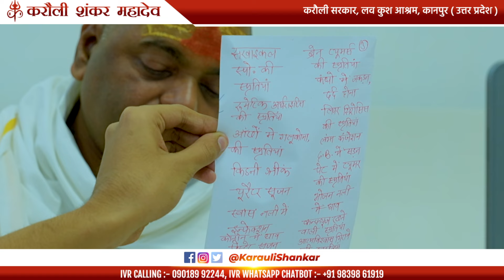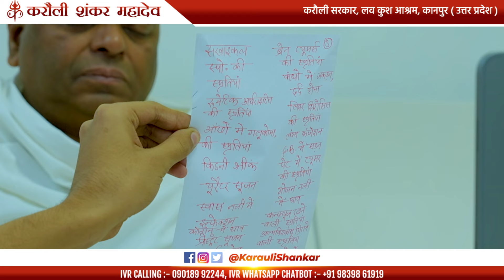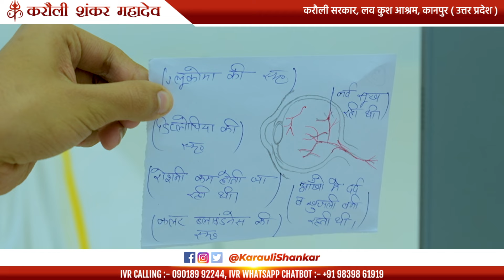लंदन से पहुँचे भक्त को गले में बन रहा था कैंसर - दरबार पहुँचते ही होने लगा सुधार